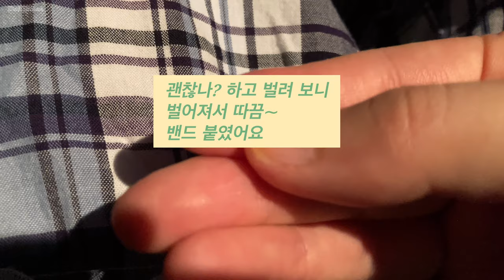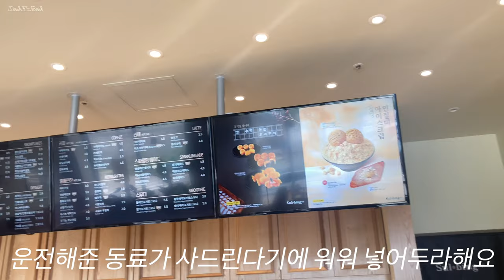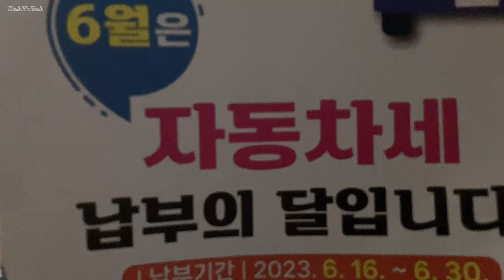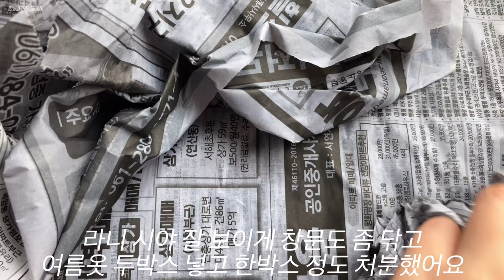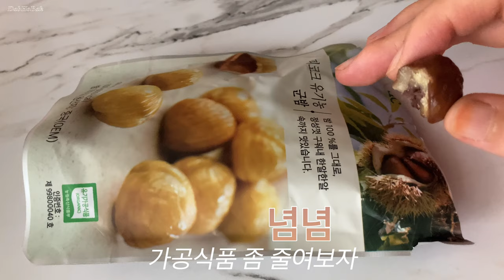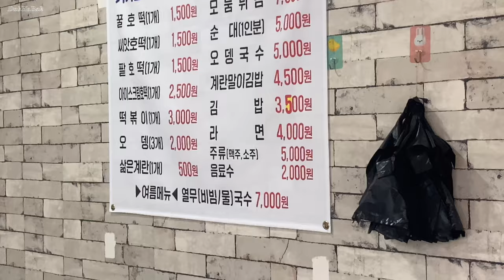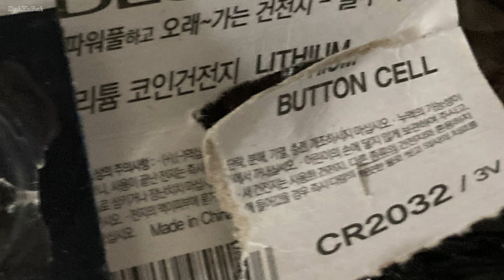캡슐링 동시장마 아무데나 레진 치과 자동차세 한우물 애플망고치즈빙수 성격유형 날씨 스티커 다이소 몽이네 분식 김밥 뼈찜 감자탕 설빙 호떡